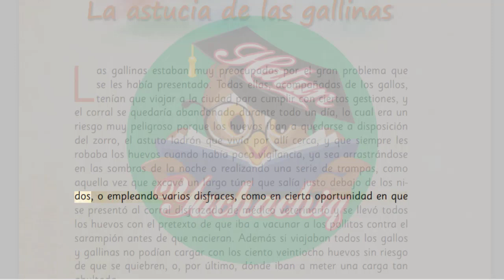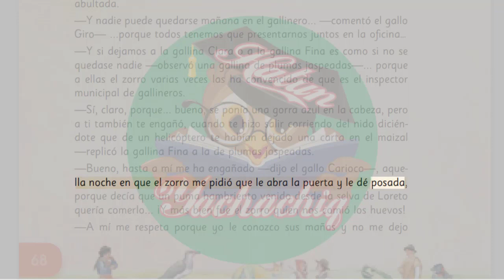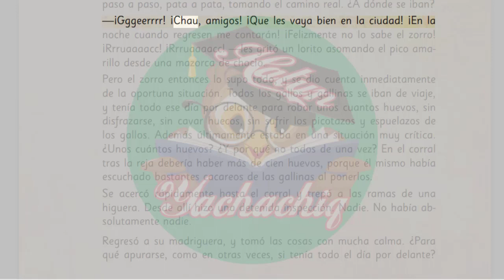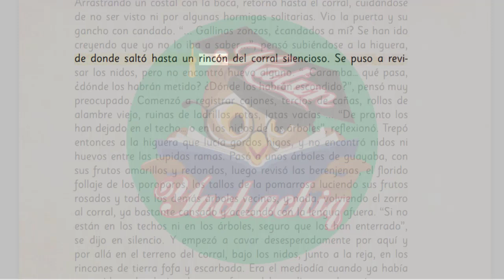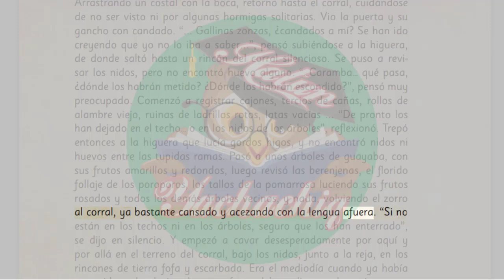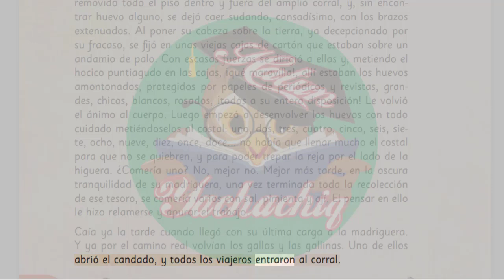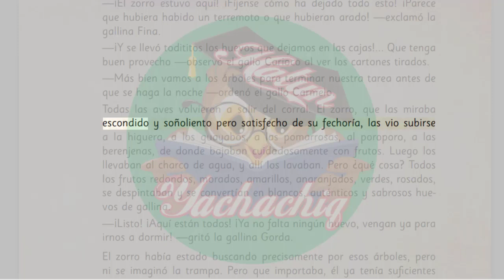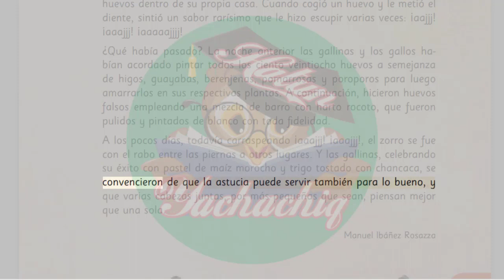LA ASTUCIA DE LAS GALLINAS de Manuel Ibáñez Rosazza | Relatos d elos Andes - antología literaria 2º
Lectura:
LA ASTUCIA DE LAS GALLINAS